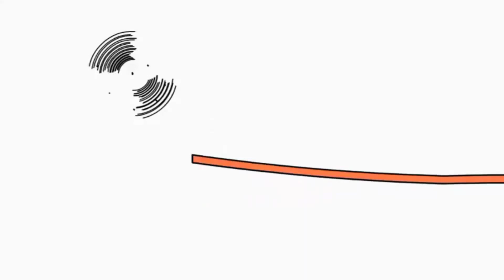23 липня 2019 р.